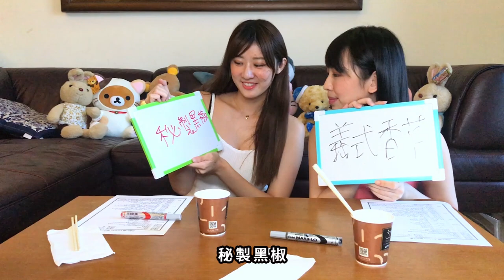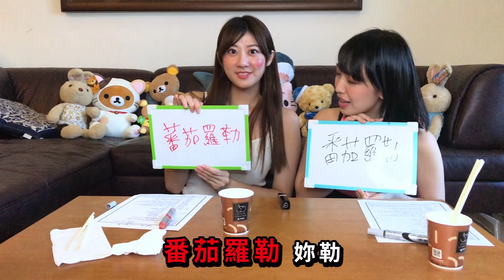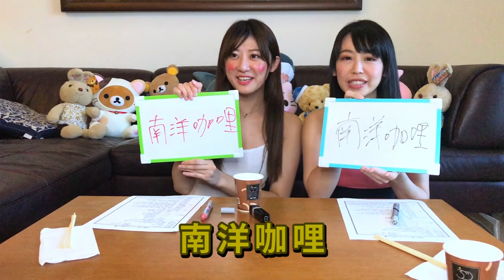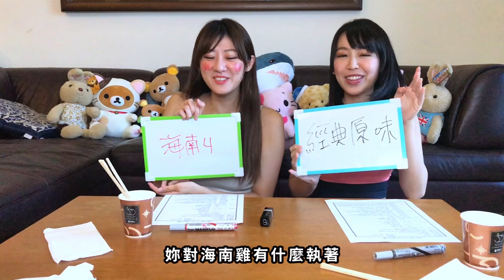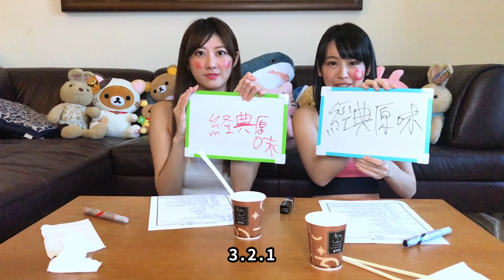雙十國慶日邊看金鐘獎也要邊吃雞胸肉減肥！Feat.茉晶 ｜希希CC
【來去吃東希】# 2 雙十國慶日邊看金鐘獎也要邊吃雞胸肉減肥！Feat.茉晶

你是不是也有減肥不知道要吃什麼的困擾呢?希希從網路上找到美味又好吃的雞胸肉
特別的舒肥製作方式，將雞胸肉烹調的鮮嫩美味，減肥餐又有更好的選擇嘍！
本集邀請人氣女孩林茉晶擔任特別來賓，讓我們一起邊玩邊吃好吃的美食吧！

『UP直播』                 ---  ccplay1211
有想看什麼樣主題、系列的影片都歡迎跟希希提供唷！
希希頻道希望是一個幫大家實現平常不會去做的事情
不管是你想吃、想玩、想用、想暸解，甚至是想去的地方
我們都會想辦法幫你實現的唷～